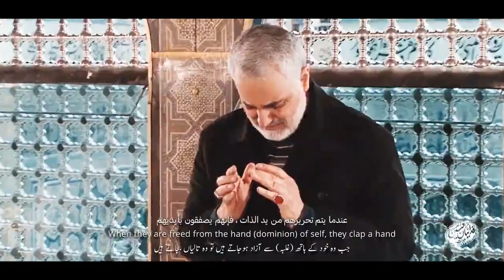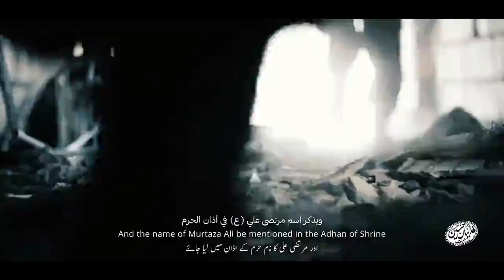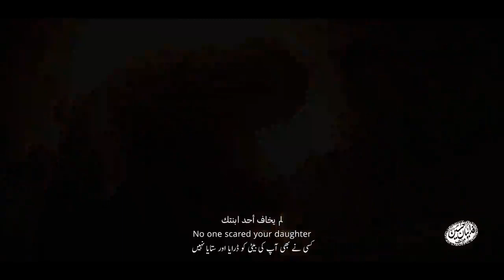[ENG SUB] نریمانی - ضربان حرم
This Noha by Narimani is about the leader of the martyrs of the defenders of the shrine.